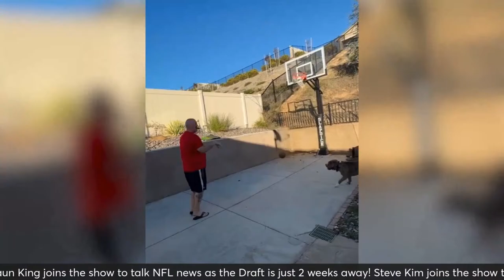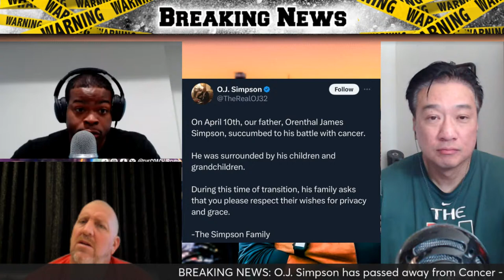THE COACH JB SHOW WITH BIG SMITTY | TRUTH TELLING THURSDAY APRIL 11TH, 2024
It's Truth Telling Thursday on The Coach JB Show with Big Smitty as 6 year NFL Vet & Tulane Alum Shaun King joins the show to talk NFL news as the Draft is just 2 weeks away! Steve Kim joins the show to talk Miami Hurricanes Athletics & Boxing! DrunkByTheTurn's Akilli joins us as well to talk LIV Golf! Join us as we dive into this and much more on The Greatest show on Planet ERF!

Merciless Monday | Talk that Talk Tuesday | Work Boot Wednesday | Tee It Up Thursday | Fired Up Friday

Shaun King - Former NFL QB on every thursday